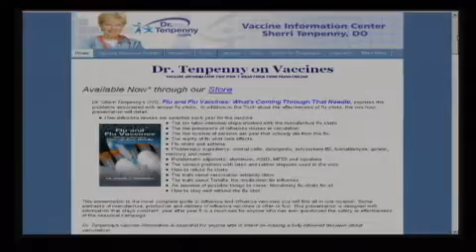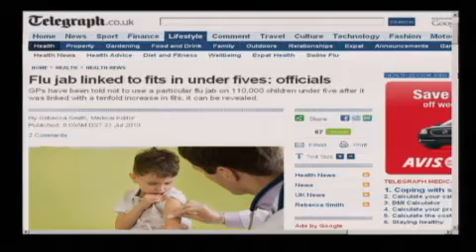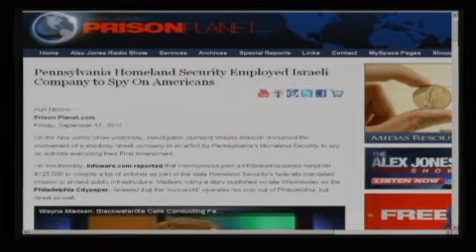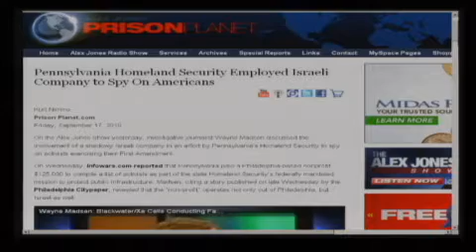The Alex Jones Show LIVE - September 17th 2010 - Part 9 of 12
Alex talks with Dr. Sherri Tenpenny, the Director and Founder of OsteoMed II, a clinic established in Strongsville, Ohio in 1996 to provide alternative, traditional and preventive medicine. She is also the president of New Medical Awareness Seminars, LLC. Dr. Tenpenny is an internationally renowned expert in alternative medicine. She has lectured abroad on health issues at numerous conferences, conventions, and universities. Tenpenny's DVD, Flu and Flu Vaccines: What's Coming Through That Needle, explores the problems associated with annual flu shots. Alex also talks with regular guest Bob Chapman of the International Forecaster about the economy and other issues. Alex covers the latest news and takes your calls.